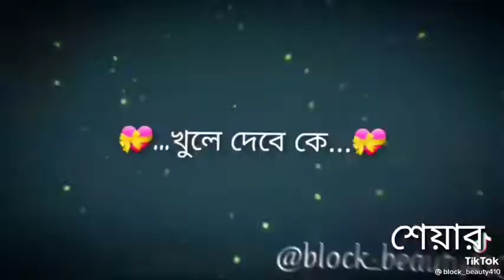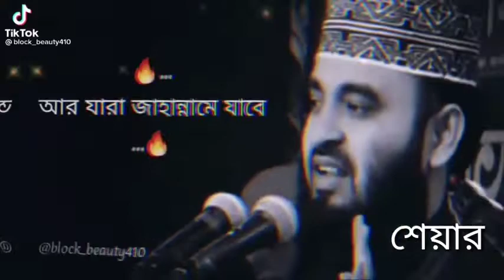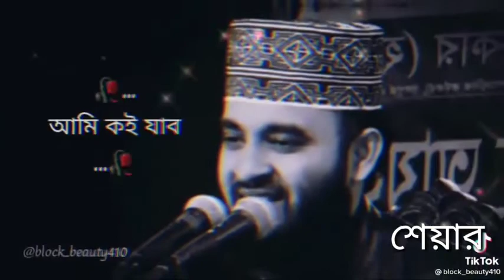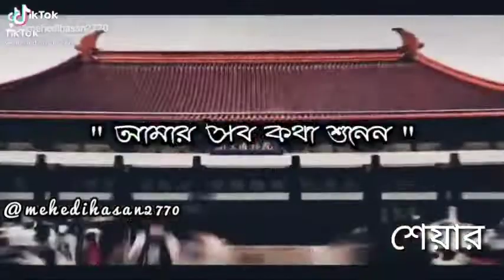Mizanur Rahman Azhari।।মিজানুর রহমান আজহারি।। Best lecture video।।480P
my chanel amzing vdios iam New work  YouTube. I thing my chanal is funny video